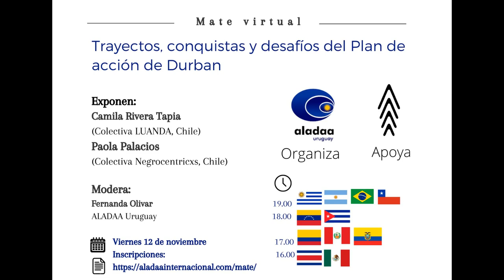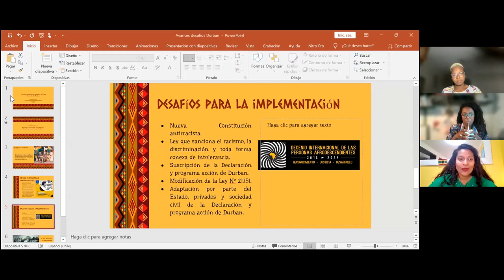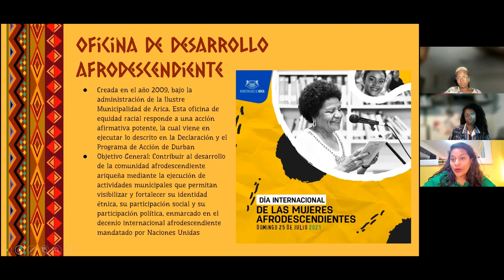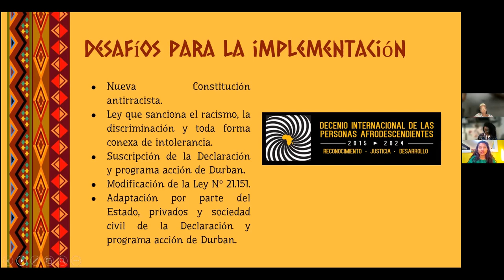Mate Virtual: Trayectos, conquistas y desafíos del Plan de Acción de Durban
Organizado por: ALADAA Uruguay
23 de noviembre de 2021

Conferencistas:

Camila Rivera Tapia
Colectiva LUANDA, Chile

Paola Palacios
Colectiva Negrocéntricxs, Chile

Moderación:
Fernanda Olivar
ALADAA Uruguay